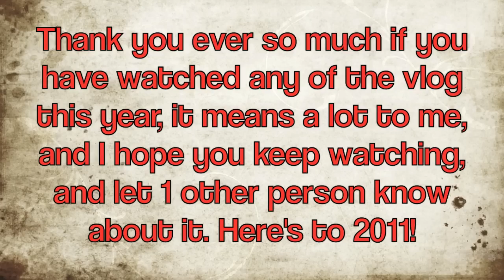Geese Attack small girl - TSV Week 35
Christmas is done, but there is still plenty of eating, cooking and walking to be done, I spend 3 more days in Rickmansworth before coming back to Kew & London to work for a few days as well as over New Years.

This Vlog Ends 23:59:59 2010.